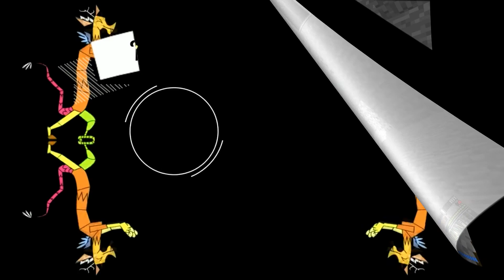💮Корявые приключения 💮Майнкрафт с модами💮#1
Привет друг и добро пожаловать на мой канальчик,  перед просмотром моего видео я бы посоветовал тебе налить чай или кофе ну в крайнем случае приготовить пельмешек, и смотреть как играет главный рукожоп мира- это я
Ну что погнали за весельем и играми
Также можешь заскочить в мою группу стим что бы найти друзей и союзников а также найти с кем поиграть

Ну  а если ты хочешь поиграть или просто поболтать со мной то лови мой дискорд канал где я почти каждый день

хочешь поддержать меня и дать на пачку чая,  то тебе сюда